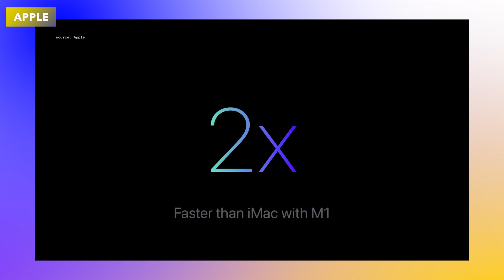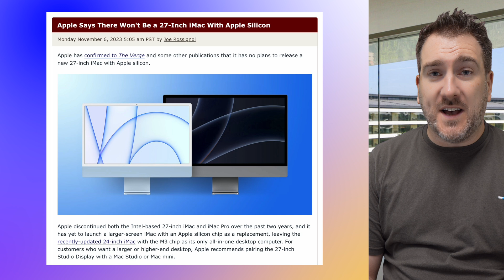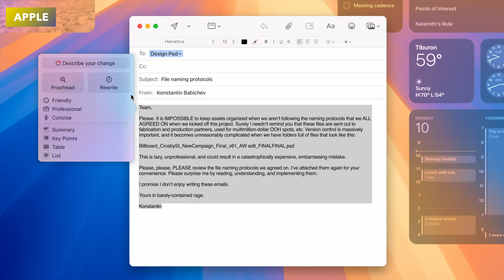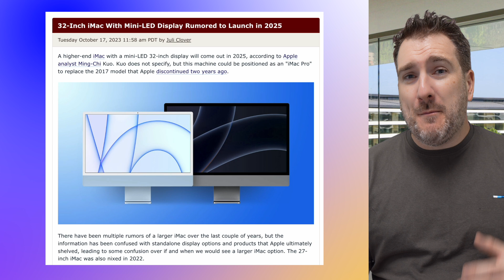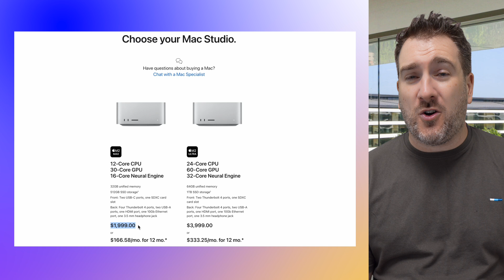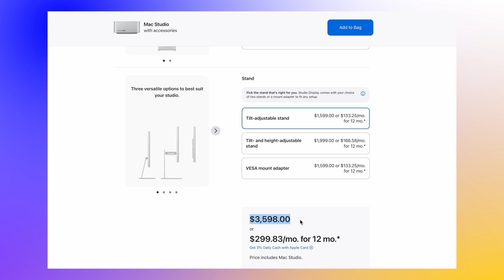32 inch iMac Pro IS FINALLY BACK and It's a GAME CHANGER!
The NEW iMac Pro with a 32 inch Screen POWERED by the M4 Pro & M4 Max is COMING! Today I want to go over EVERY LEAK & RUMOR we know so far including the REALEASE DATE & PRICE. With details about the Specs and Design for the LAUNCH of the NEW Pro iMac! Could we see a Launch in 2024?

AirPods Max
AirPods Pro 2
AirPods 3
AirPods 2

iPhone 15 Pro Max
iPhone 15 Pro
iPhone 15 Plus
iPhone 15

iPad Pro M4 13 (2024)
iPad Pro M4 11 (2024)
iPad Air M2 11
iPad Air M2 13
iPad 10th Generation
iPad Mini

💻 GET THE NEW M3 Max, M3 Pro, M3 & M2 ULTRA MACS HERE (Amazon Links)
M3 Pro/Max 14" MacBook Pro
M3 Pro/Max 16" MacBook Pro
M3 14" MacBook Pro
M3 15" MacBook Air
M3 13" MacBook Air
M2 13" MacBook Air
M3 24" iMac;

Matt Talks Tech; Most of these concepts are made by myself. Please seek permission for usage